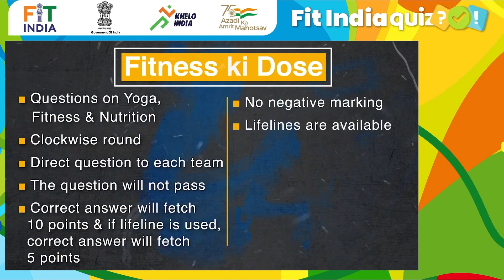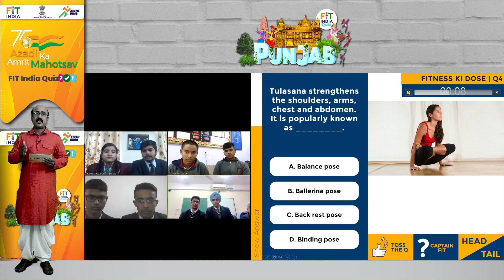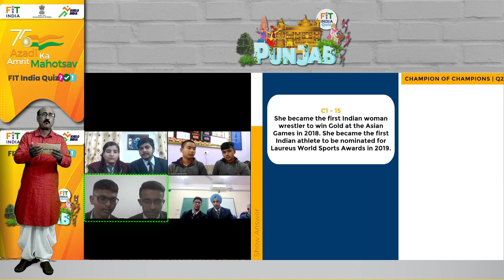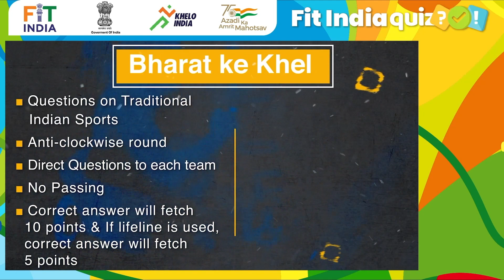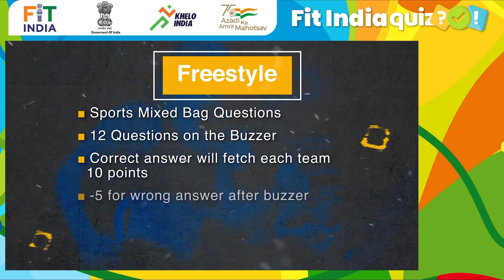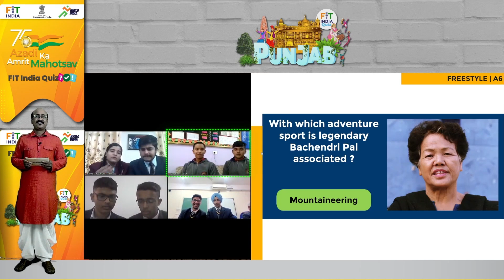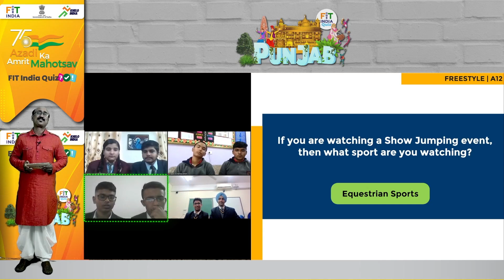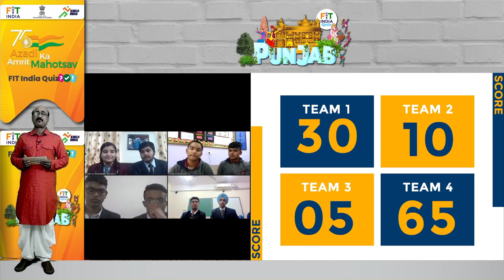Ep. #60 : Fit India Quiz | Punjab | Semi - Final 2 | Azadi Ka Amrit Mahotsav